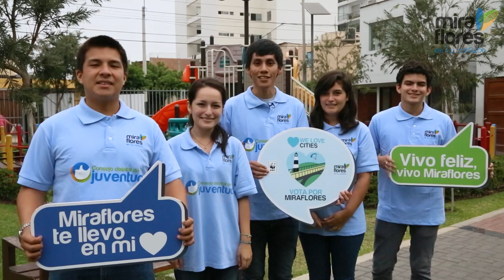We love Miraflores - Consejo de Jóvenes